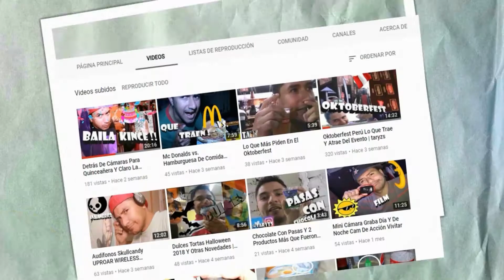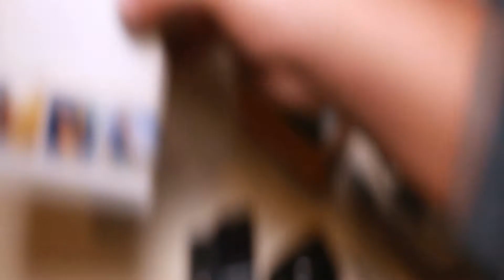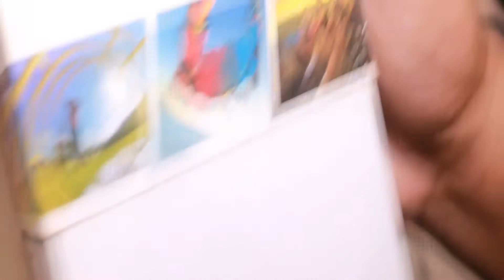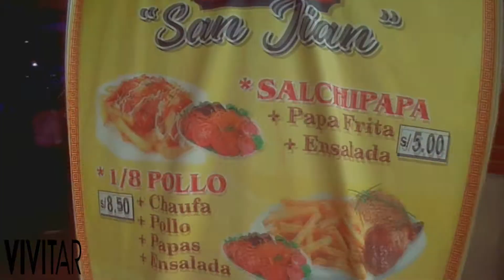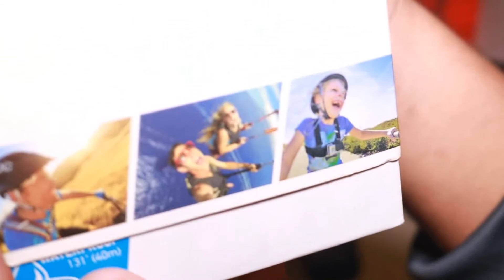GoPro Hero vs. Min Cam Básica Calidad De Imagen | GoPro vs. Vivitar | Vs De Mini camaras